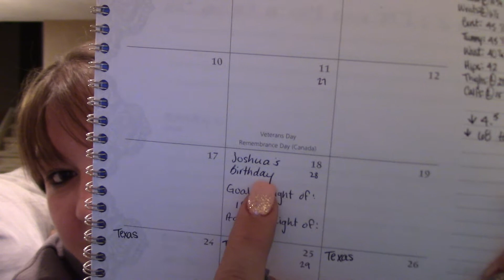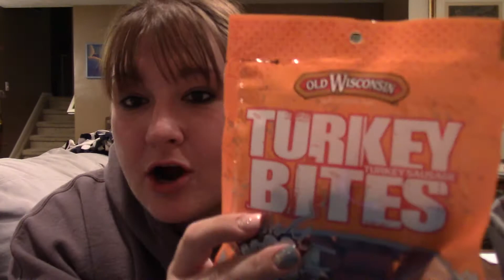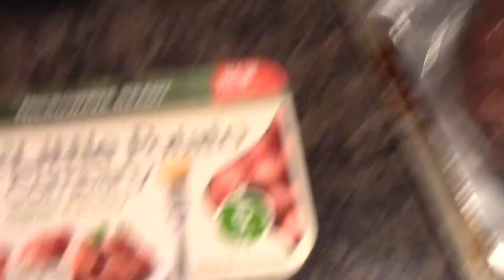Week 26/6 Months Post OP VSG!! Welcome to Onderland, baby!!